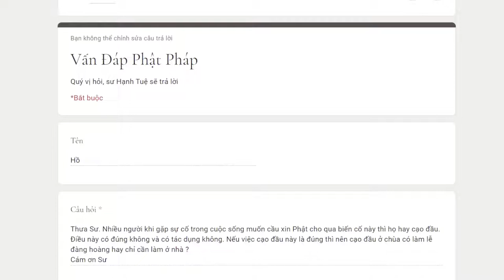890. Khi gặp biến cố, cạo đầu có tác dụng không?